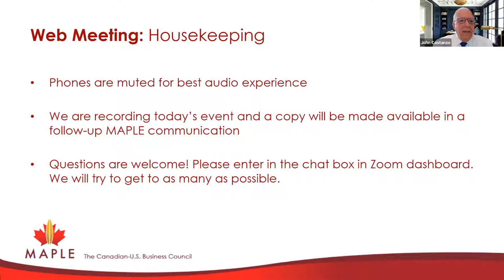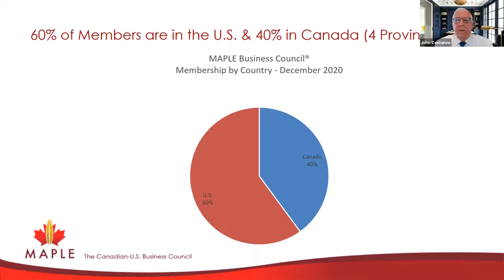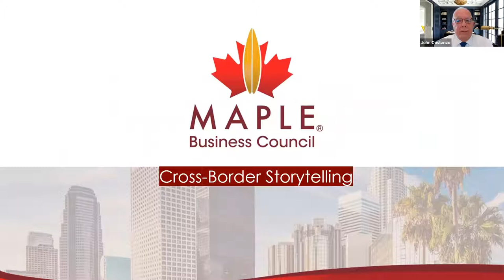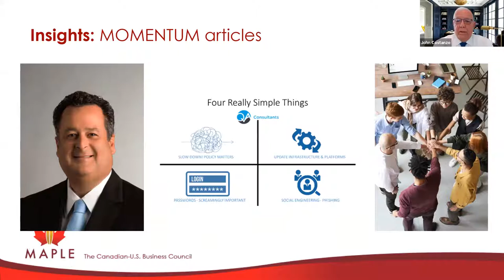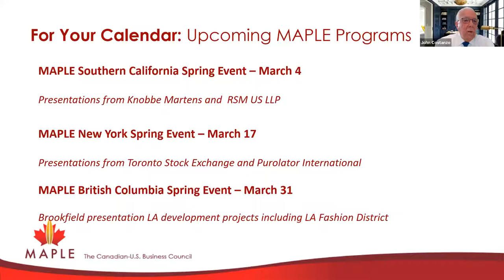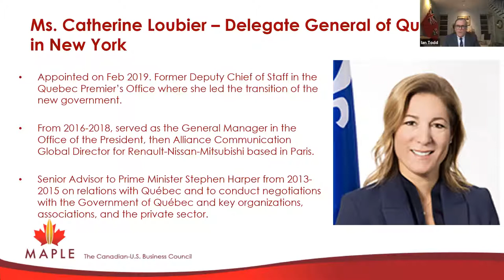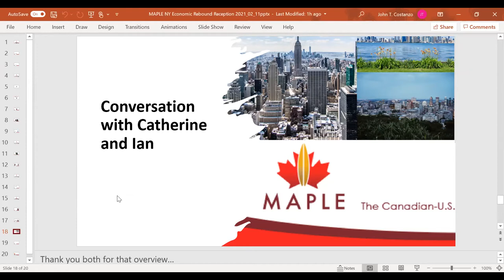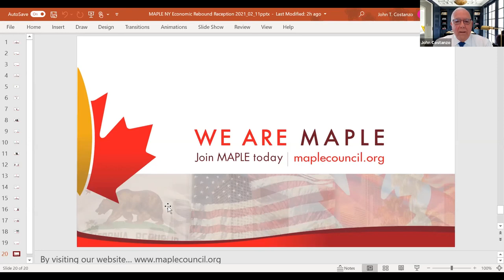MAPLE New York: Partners in Economic Recovery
MAPLE NY Executive Director John Costanzo hosts a discussion on the vital economic ties that exist between New York and Ontario and Québec, two of its largest trade and investment partners.  We were honored to be joined by Ian Todd, Ontario's Representative in the U.S. and Catherine Loubier, Delegate General of Québec in New York.